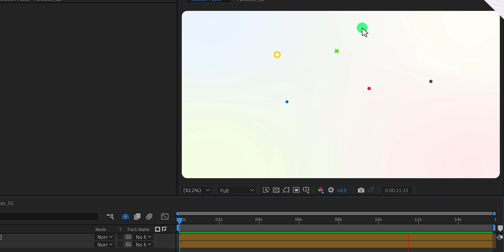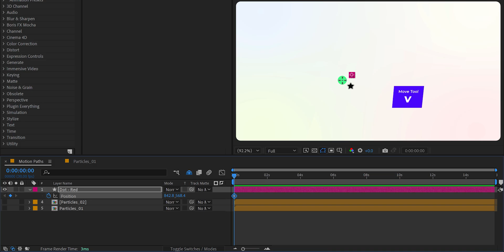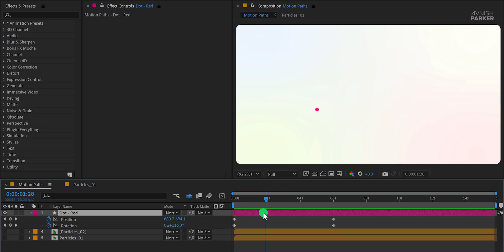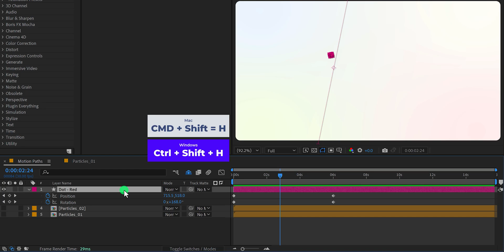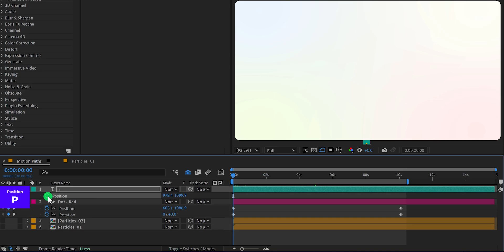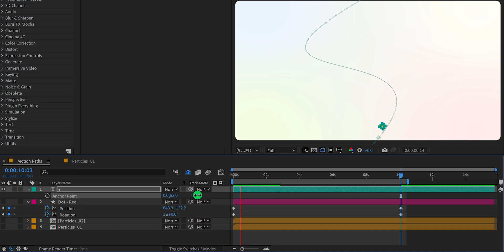Make Dynamic Elements Using Motion Path - After Effects Tutorial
Hey Everyone, in this step-by-step after-effects tutorial, we will learn how powerful motion paths are, and how to use them for making dynamic movement using only 2 keyframes. We will learn how to turn on motion paths and add curves. This is a beginner-friendly tutorial, so with basic knowledge of After Effects, you can follow along. This tutorial is also going to cover: after effects motion path, after effects motion path tutorial, after effects tutorial, after effects particles, after effects particles tutorial, after effects dynamic background, after effects background animation, after effects background, after effects background tutorial, after effects background video, particles overlay after effects, motion graphics, motion graphics tutorial, motion graphics after effects, motion graphics course, and more. So turn on motion paths and get your own custom particles.

As always, this tutorial is free and we are not using any third-party plugin for creating this.